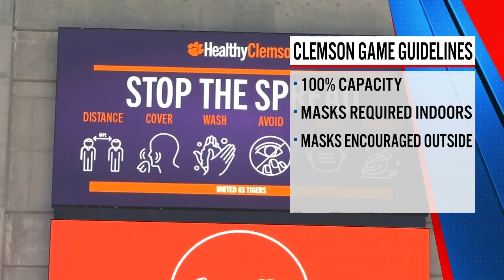Clemson Football gets ready for the first home game of the year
We take a look at how games at Clemson may look a little different this year